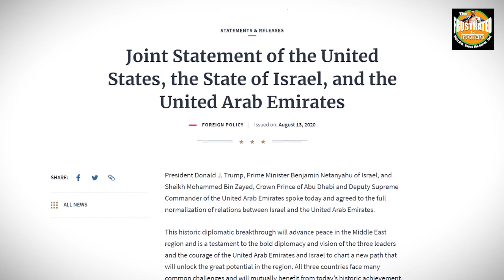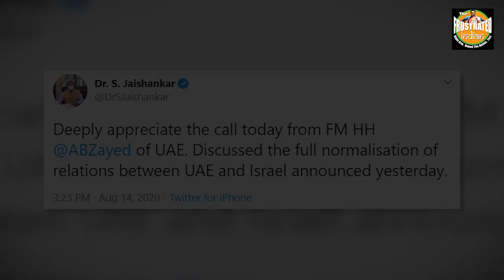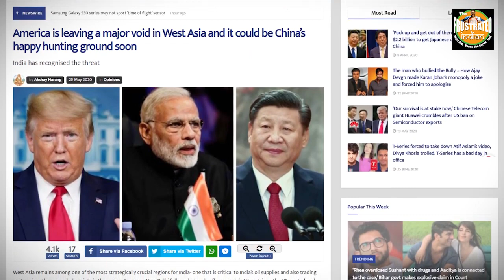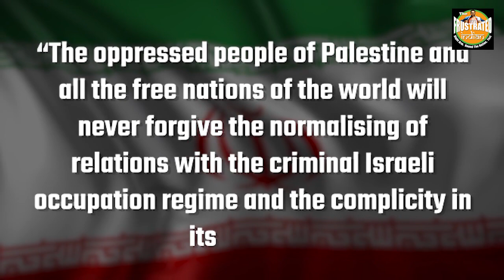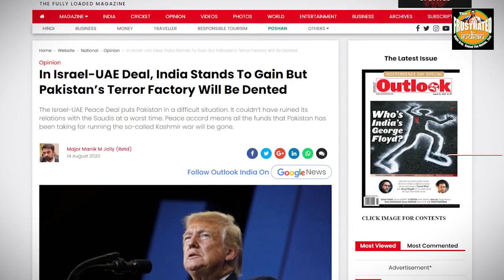China’s alliance with Turkey in West Asia is all set to be challenged by Israel, Saudi and allies